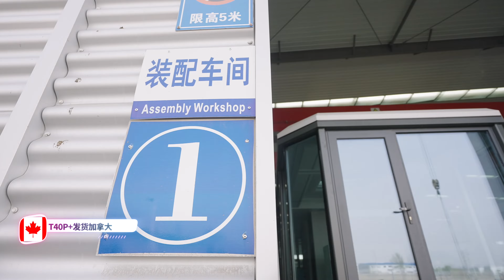T40P+ space capsule products shipped to Canada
Prefabricated modular homes manufacturer
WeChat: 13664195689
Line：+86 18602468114